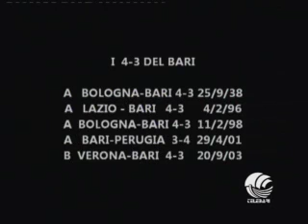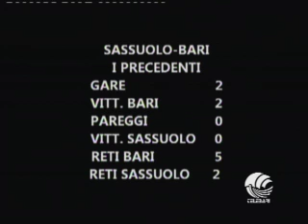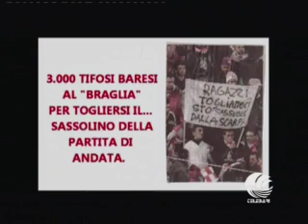TB SPORT (19-04-13) parte III